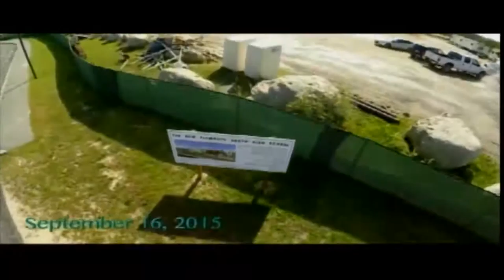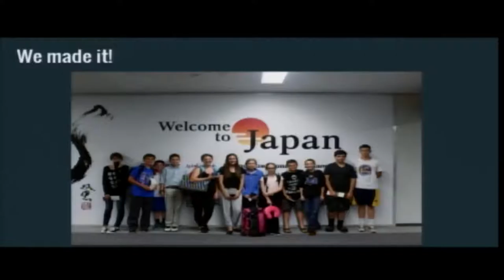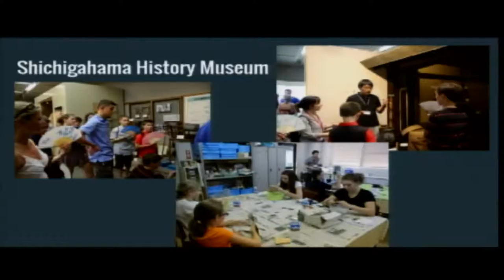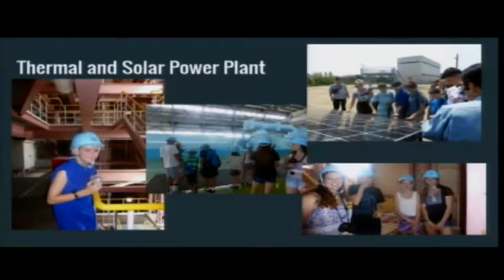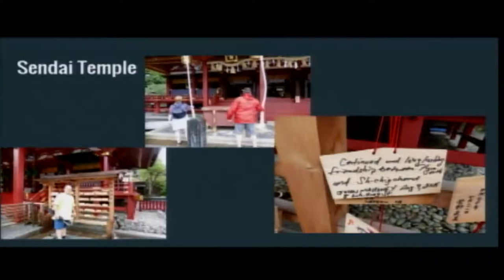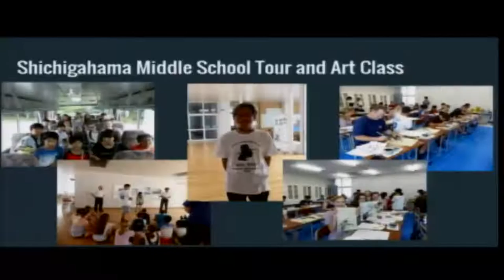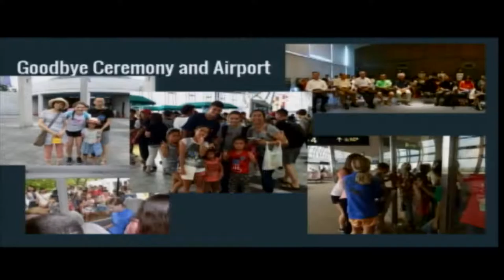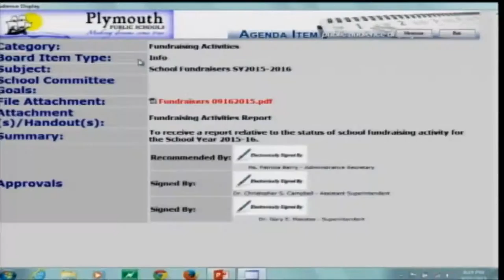School Committee - September 21, 2015